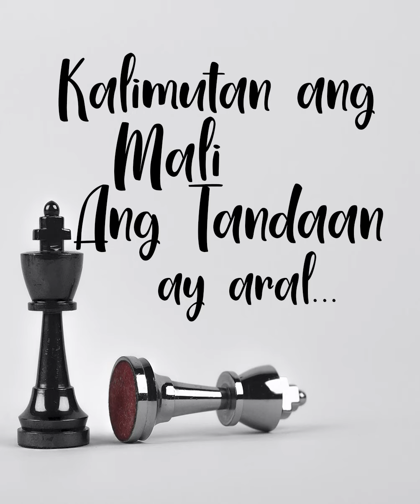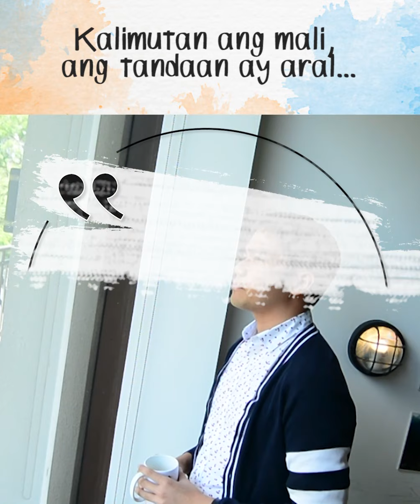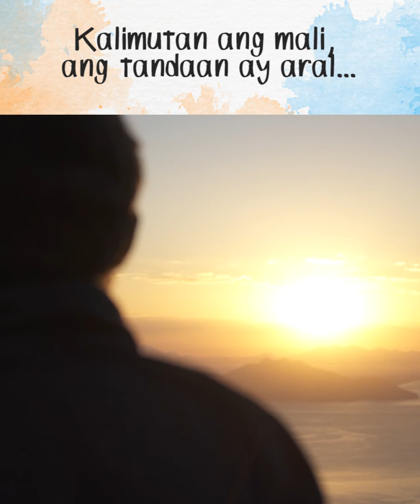KALIMUTAN ANG MALI, ANG TANDAAN AY ARAL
PARA SA MGA NAHIHIRAPANG MAG MOVE ON